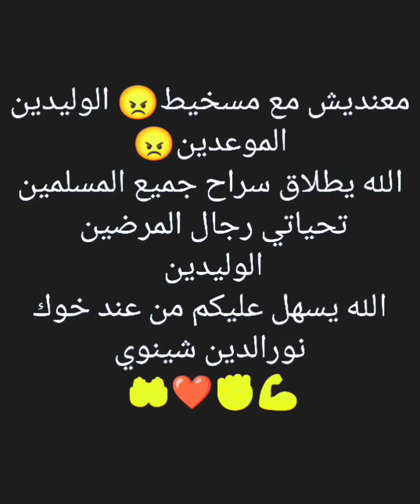20 juillet 2022